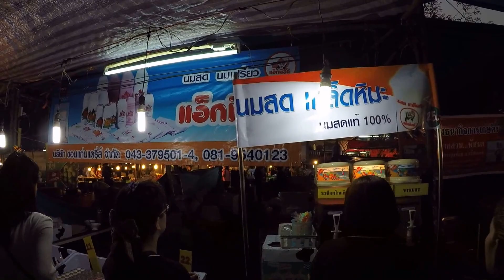Thai tea blended Kaset fair Thailand นมเกล็ดหิมะ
Thai tea blended Kaset fair Thailand นมเกล็ดหิมะแอกมิล
@Kaset fair Khon Kaen Thailand
ที่งานเกษตรมาวิทยาลัยขอนแก่น
งานเริ่มวันนี้ ถึง 1กุมภาพันธ์ เท่านั้น ครับ
Available now - 1 FEB 2015